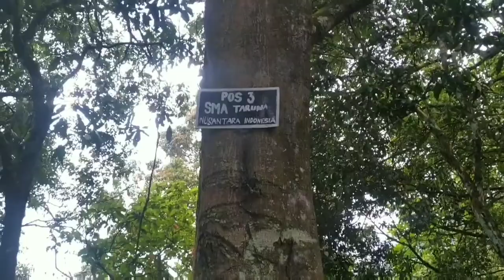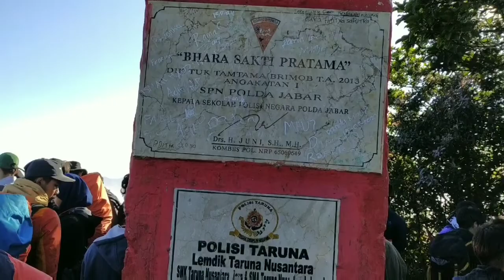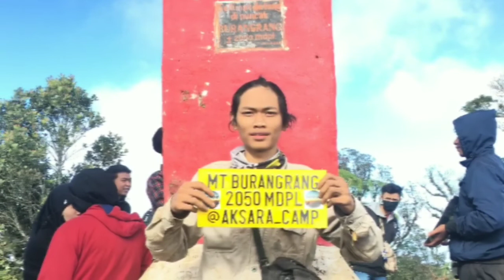Gunung Burangrang 2050 MDPL via Legok haji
open trip 17 jiwa